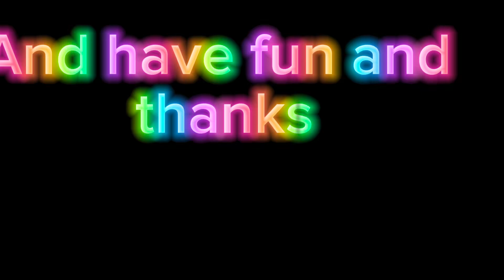Picadillo beef and pork simenereo w/ Latin spices mirepoix veggie raisins & olive & rice tortillas